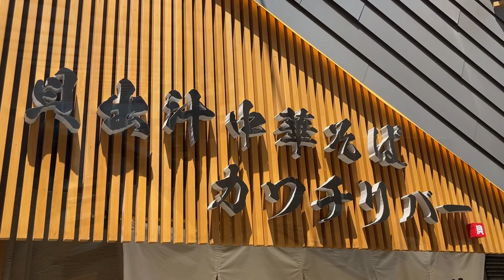【大阪/南船場】貝出汁中華そば専門店の！本気の貝出汁冷製パスタ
・貝出汁中華そば カワチリバー